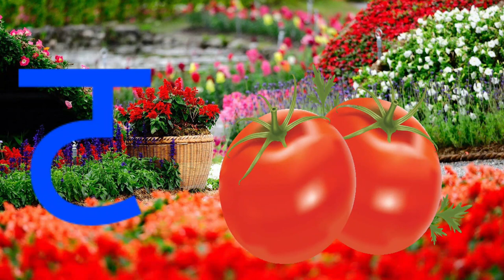अ से अनार, आ से आम हिंदी वर्णमाला, अआइईउऊ,क से कबूतर a se anar, aa se aam, हिंदीस्वरब्यंजन